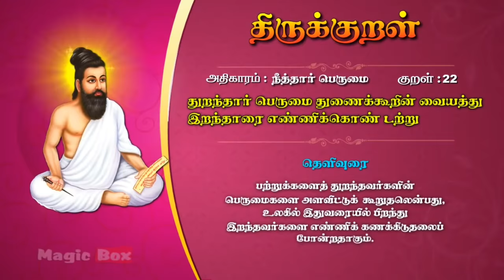திருக்குறள் 22, திருவள்ளூவரின் திருக்குறள் நீத்தார் பெருமை, theruvaluvarin therukural neetharperumai